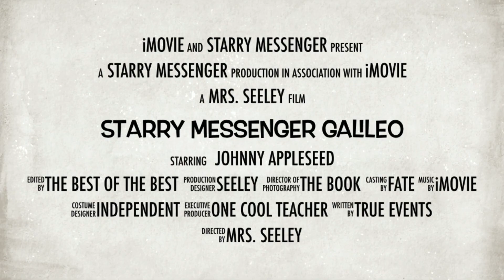Starry Messenger Galileo Galilei Book Trailer